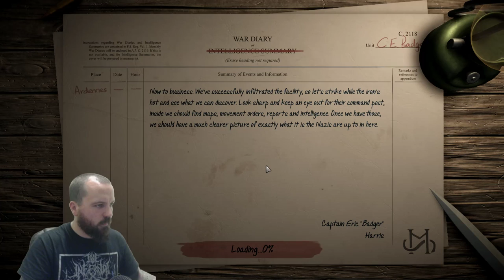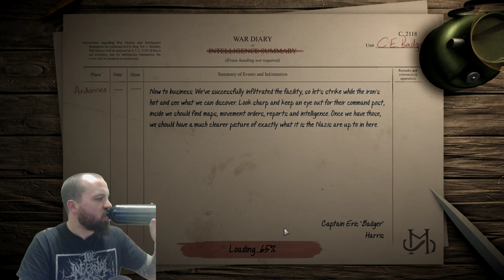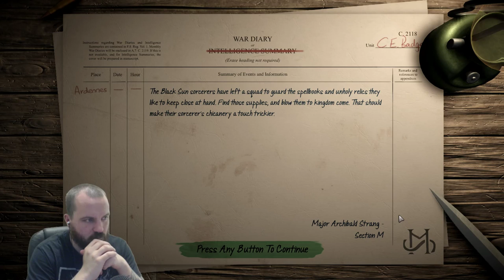Auroch and Chill... Achtung! Cthulhu Tactics (Episode 7)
Today we're streaming Achtung! Cthulhu Tactics, our latest title in collaboration with Modiphius Entertainment and Ripstone Games.

Join Marketing and Community Manager Matt Davies as he attempts to do battle with the evil Nachtwolfe forces. Today's episode is a special launch day stream edition!

You can watch live every Thursday 16:00 - 18:00 (UK Time) on your favourite streaming service.